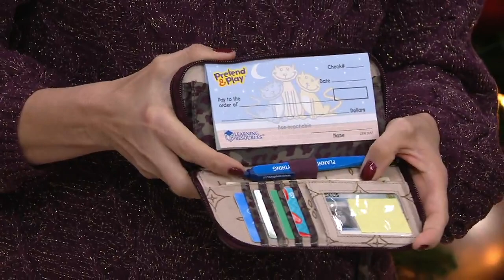Lug Accordion Wallet with RFID - Splits XL on QVC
Lug Accordion Wallet with RFID - Splits XL

Keep all your cards, receipts, and cash close at hand in this accordion-style wallet. There's a place for everything and everything will be perfectly -- and stylishly -- in its place. From Lug.